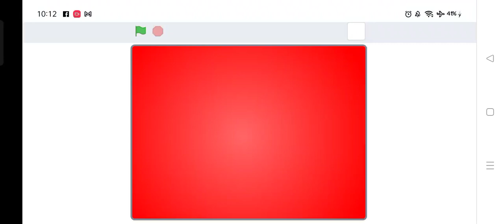Uncannyblocks band Not Very very different